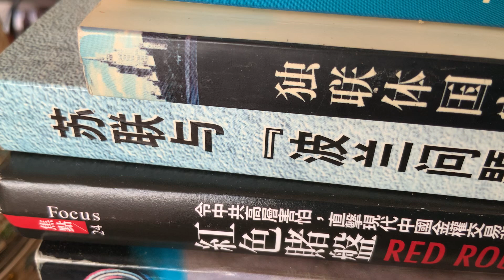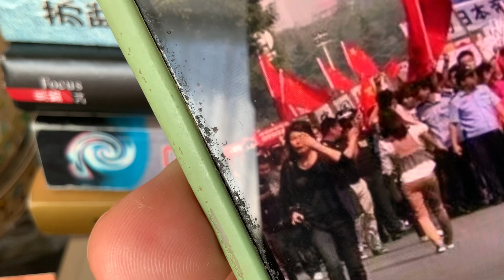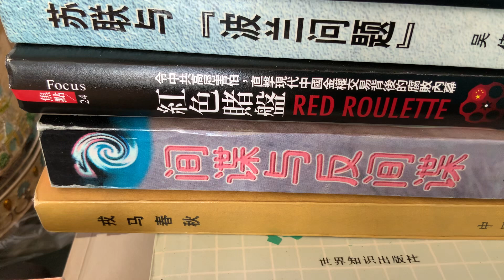中國爆發反日示威遊行了，警車🚓🚔開道！！！！！！！！！！